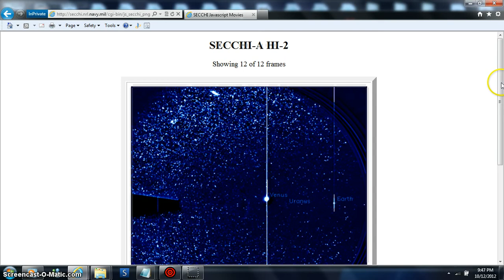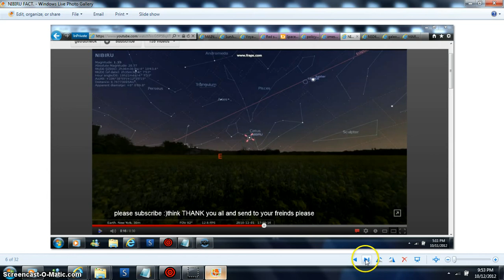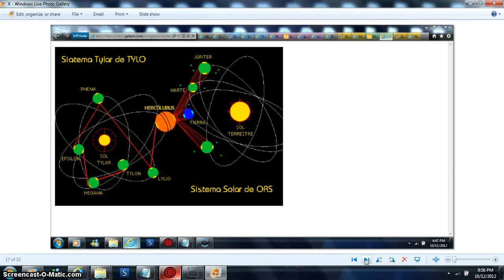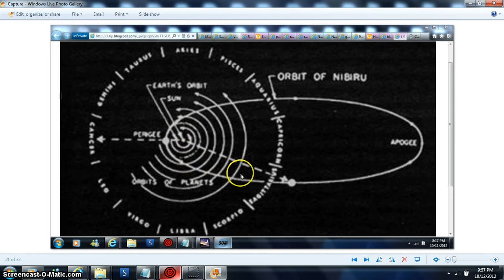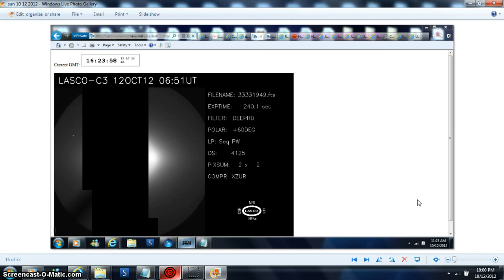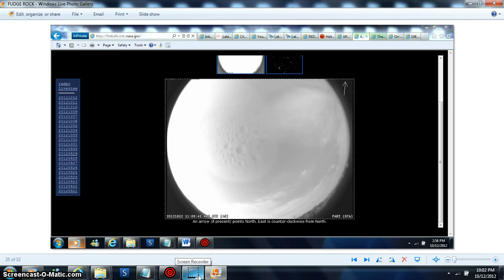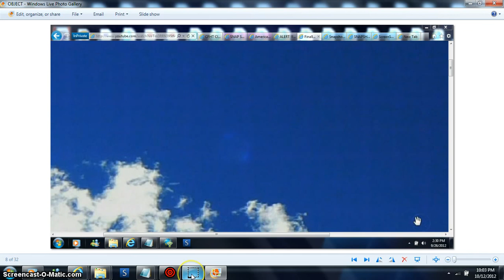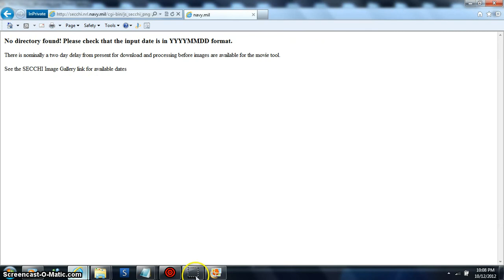REAL DATA BEANOBLACK